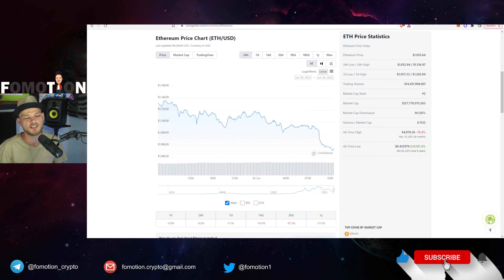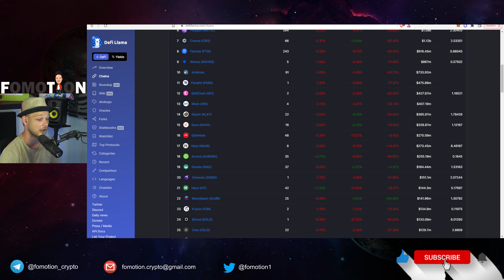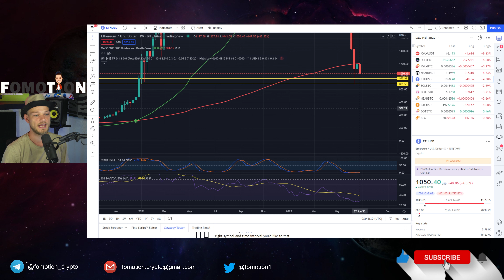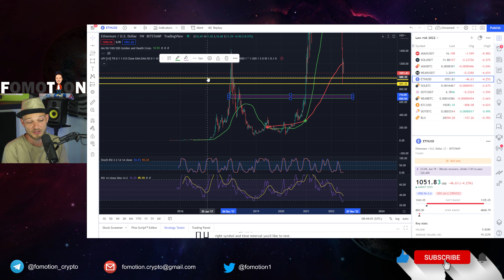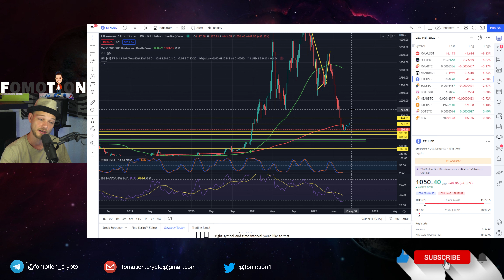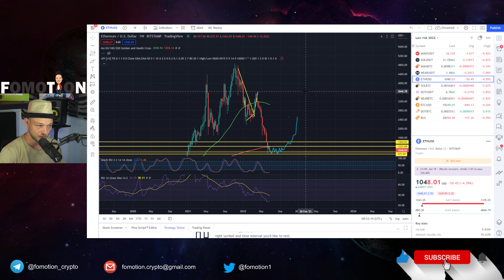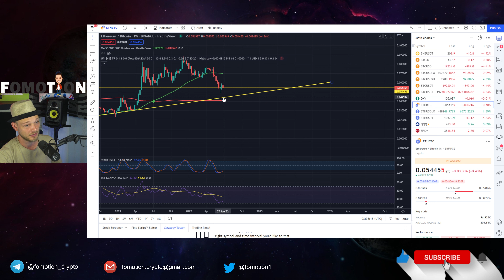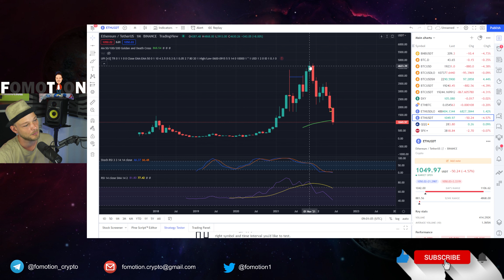WHY I'M BUYING ETHEREUM EVERY WEEK - MY ETHEREUM PRICE PREDICTION - #2 COIN IN MY CRYPTO PORTFOLIO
Ethereum, a coin every crypto investor should have in their wallet IMO. But why? What is so good about Ethereum, shoudl you buy Etereum right now and what is a realistic short, mid and long term Ethereum price prediction? Given the current crypto crash, could we say that crypto and Ethereum is dead? I still own Ethereum as I'm building the best possible 2022 crypto portfolio and in this video I will explain to you why.

- Get free Bitcoin EVERY hour
- Participate in loterys
- Spin the wheel of fortune to win more prices

- Mine Ethereum, Monero and MORE crypto from your computer

- Trade ALL the hot altcoins with a discount

0:00 Ethereum, one of my biggest holdings
0:43 Is ETH still the leader of the alts?
2:30 Ethereum gas fees
3:20 The biggest L1 by far
4:49 How much ETH do I need?
6:00 Buying Ethereum now
7:05 Ethereum price predictions
7:38 Worst case Ethereum price
12:38 Best case Ethereum price
16:14 Long term Ethereum price prediction (60x?!)
21:20 One of the best coins
22:02 BUT.. More blood coming?
24:55 Why I’m buying ETH now!
25:38 Are you buying?